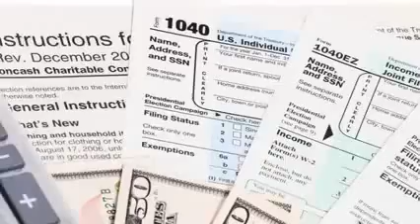Tax Expert Ricky Steedman Discusses the UK Economy in 2010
Please visit this link for expert tax advice.

tax services in michigan call toll-free 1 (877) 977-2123 we come to
online tax services
tax services
tax services online
free tax services
free tax service
tax service fee
free online tax services
free tax services online
free online tax service
tax service
best tax service
tax preparation services
income tax services
tax services chicago
michigan sales tax on services
cheap tax service
tax filing services
taxes services
online tax service
affordable tax service
instant tax service
free tax service online
tax prep services
free tax filing
a tax service
best tax services
free online tax filing
best free tax service
irs free file
file taxes online
free federal tax filing
online tax filing
free taxes online
income tax service
free income tax filing
taxes online free
file taxes online free
free tax filing online
free tax service for seniors
filing taxes online
free tax returns
tax services in detroit mi
filing taxes
free efile
taxes online
free state tax filing
professional tax service
online taxes
free income tax service
free irs tax filing
sales tax in michigan
tax filing
free online taxes
michigan state taxes
tax preparation service
do taxes online free
file taxes free online
free tax forms
free tax online
do taxes online
free federal tax
tax programs
accounting and tax services
free tax prep
best free tax software
small business tax services
tax return services
tax prep
file taxes online for free
best tax software
online taxes free
business tax services
free filing taxes
do your taxes online
free federal tax return
best online tax filing
free income tax services
file my taxes for free
free taxes
free online tax
how to do your taxes
free tax programs
tax returns
federal tax filing
filing taxes for free
free tax return filing
us tax services
free state tax return
file taxes for free online
michigan tax forms
free 1040ez filing
complete tax
free tax usa
doing taxes online
taxes in michigan
e file
online tax services free
free efile taxes
free file irs